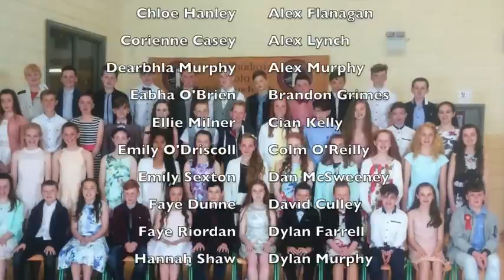Graduation last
Whitechurch National School Graduation Class 2017